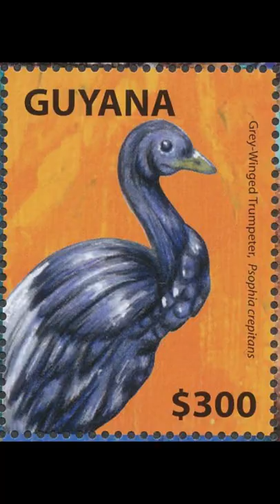Grey-winged Trumpeter - Stamps & Songs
I have taken the bird stamp photos from google images. I do not own them.